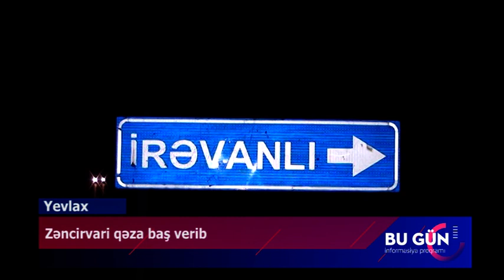23 09 23 Yevlax traktor zencirvari qeza xesaretler sinx